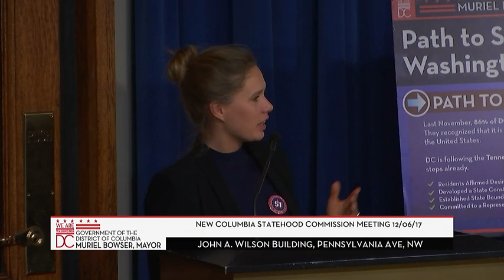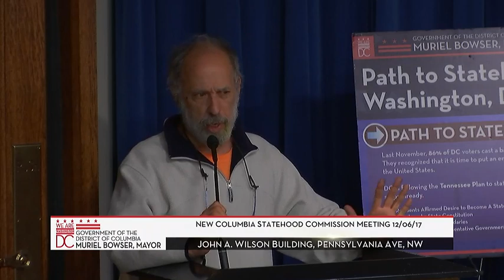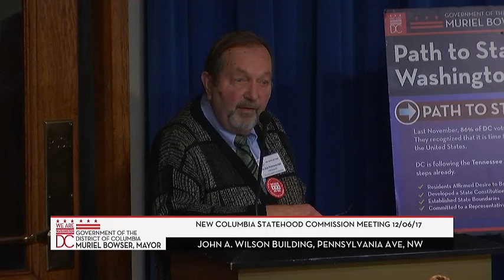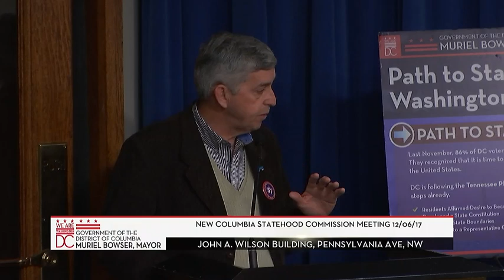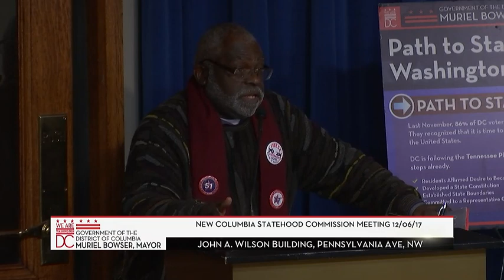Mayor Bowser & Chairman Mendelson Host Statehood Commission Meeting, 12/6/17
Mayor Muriel Bowser and DC Council Chairman Phil Mendelson, Co-Chairs of the New Columbia Statehood Commission, examine current efforts and provide key updates on DC’s push to secure statehood.

Mayor Bowser is joined by Shadow Senators Paul Strauss, Michael Brown, and Shadow Representative Franklin Garcia, who also serve on the Commission.

Last November, DC residents overwhelmingly demonstrated broad support for statehood, when nearly 80 percent of voters approved an advisory referendum to make Washington, DC the 51st state.